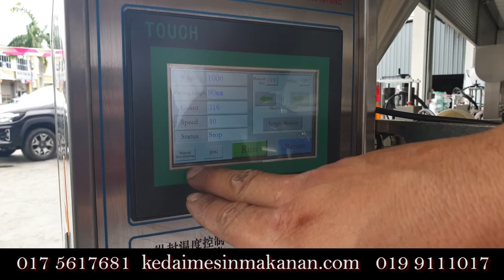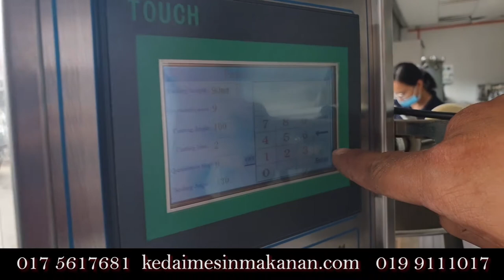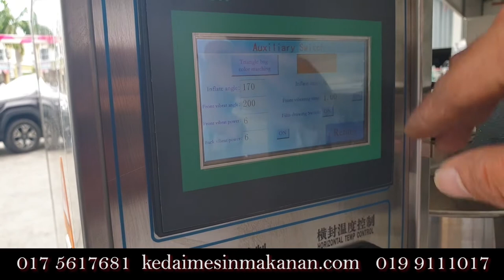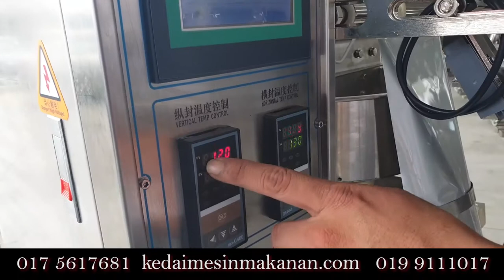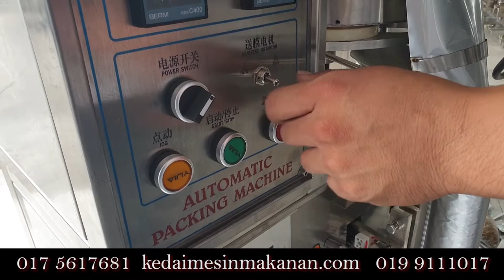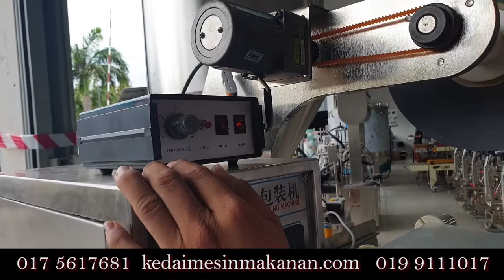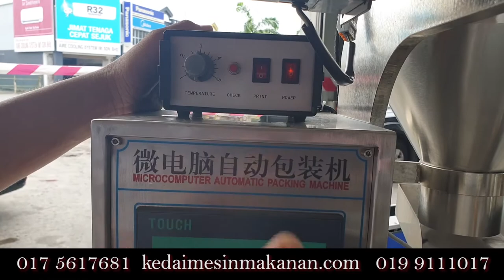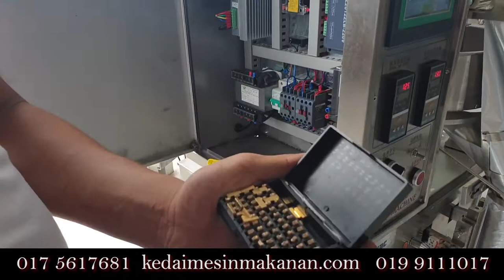Cara Penggunaan Mesin Volume Matric Packaging